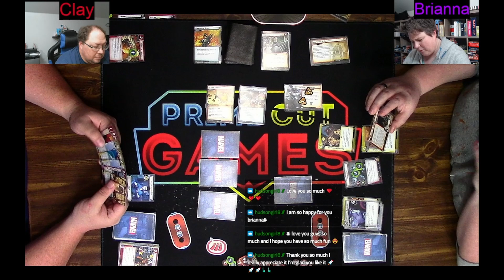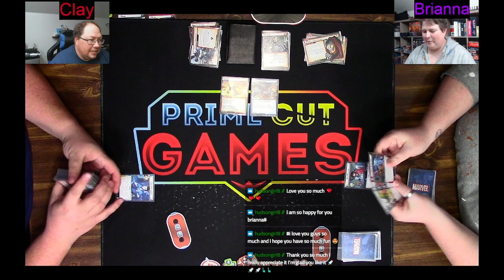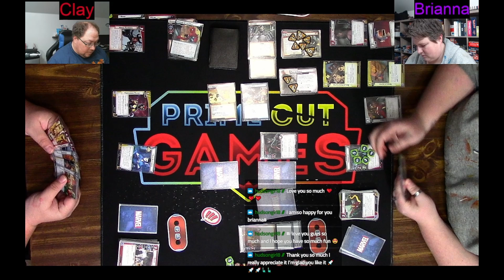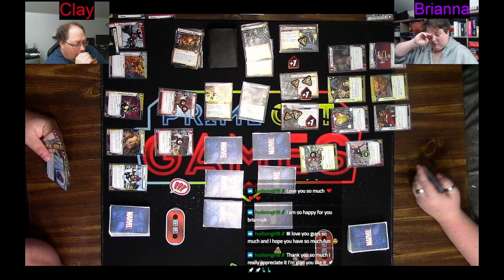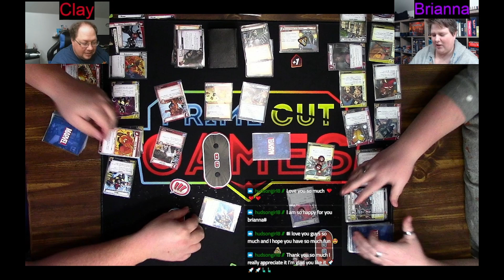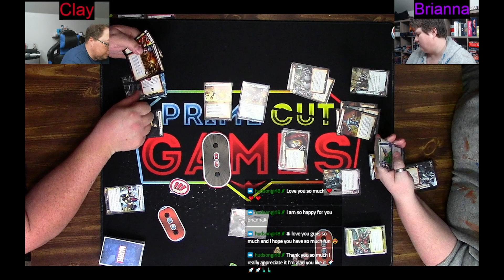Marvel Champions Ironheart & Nova VS Expert Ultron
A continuation of our Marvel Champions Legacy Campaign. Clay and Brianna take on the masterful AI Ultron. What does this minion creating villain have in store for them?